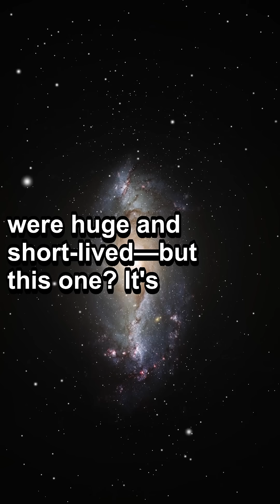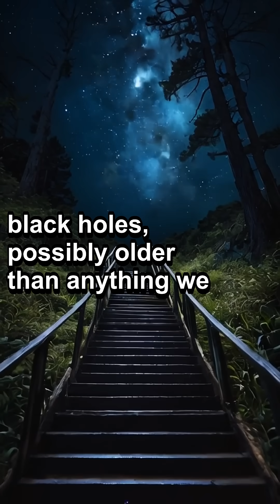This Star Shouldn’t Exist – But It Does